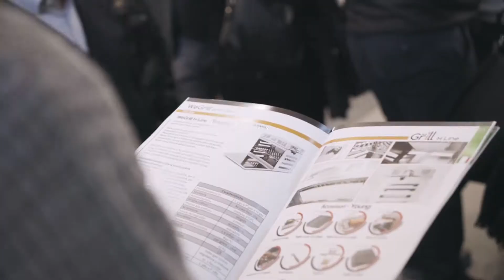Taste WeGrill and More Cooking Experience Clip demo